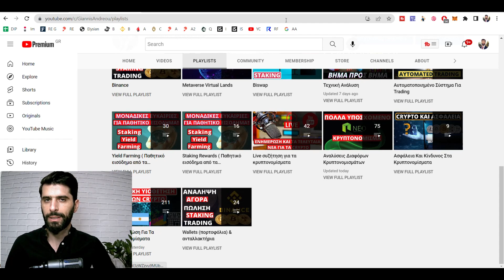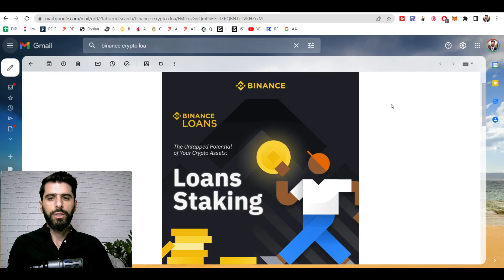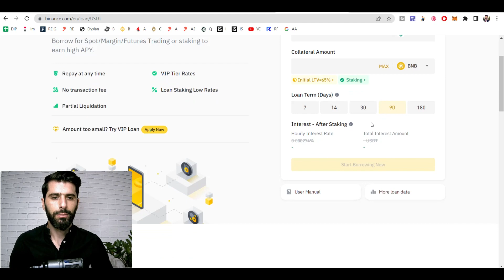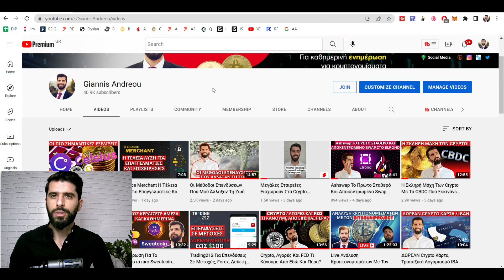Crypto Loans Πως Να Εκμεταλλευτείτε Έξυπνα Τα Κρυπτονομίσματα Σας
💥💥Το Binance Crypto Loans προσφέρει μια ευρεία γκάμα δανειζόμενων και παράπλευρων περιουσιακών στοιχείων κρυπτογράφησης με ανταγωνιστικά επιτόκια.